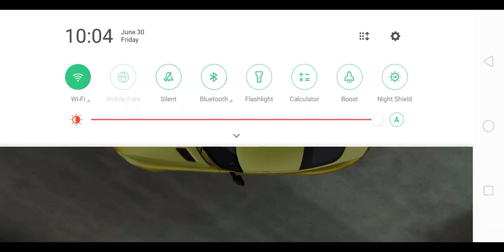extreme car driving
Assalam o alikum  I am Muhammad Usman Ghani and you are watching @US-Manibhai  Extreme car driving Sports Cas Race Thanks you for visiting my Channel

Topic covered
1  How to play game
2  How to make a car color
3  How to change color of car door